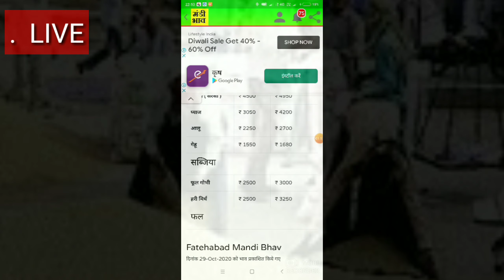30 अक्टूबर 2020 उत्तरप्रदेश मंडी भाव सरसों सोयाबीन जौ उड़द रायड़ा मसूर चना अलसी मूंग मोठ के भाव